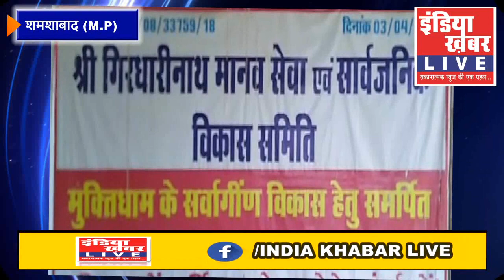शमशान का सौन्दर्यकरण || शमशाबाद (M.P.) || इंडिया ख़बर LIVE